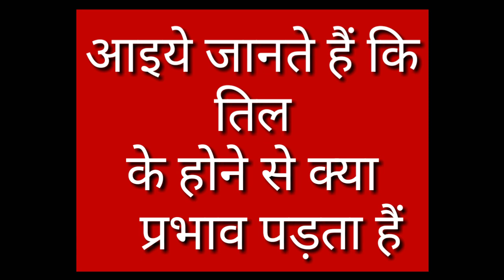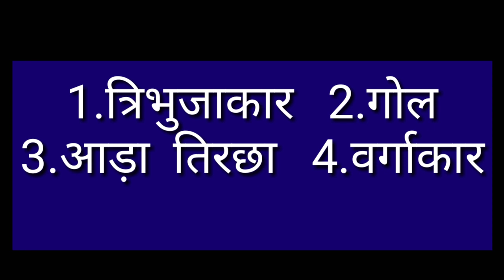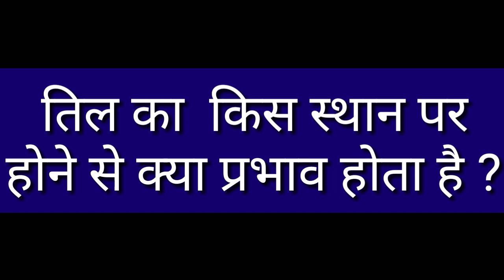आपके शारीर पर तिल भी कुछ कहता हैं |Til Ke Piche Ke Kuch Rehshya | रहस्य तिल के | Body Mark | Mole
यहाँ पर हमने कुछ जानकारी देने की कोशिश की हैं जी तिल के बारे में बताती हैं , यहाँ कुछ ऐसी बाते बताई हैं जो आपको तिल के बारे में कुछ रहस्य बताएंगे |
Here I have Tried To give Some Information On The Body Marks i.e, Mole
This is Just An Informative Video